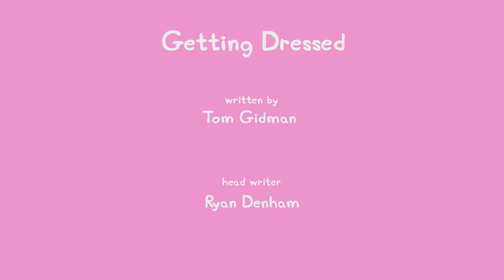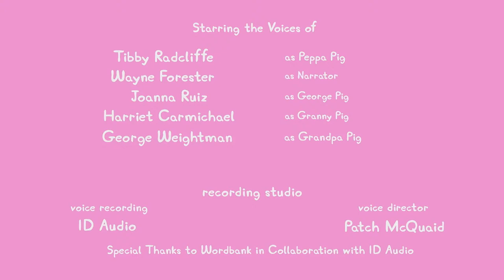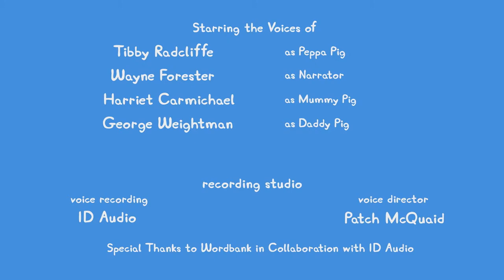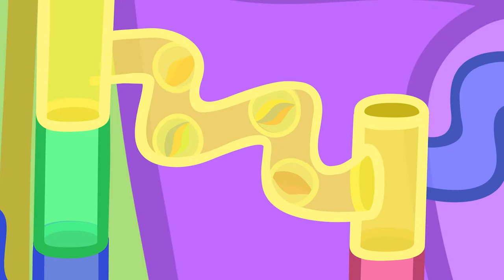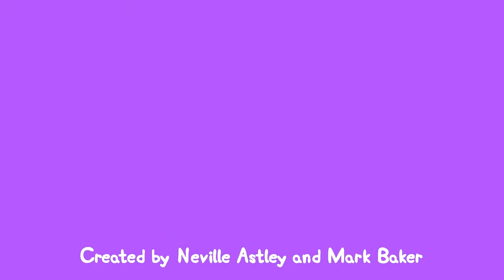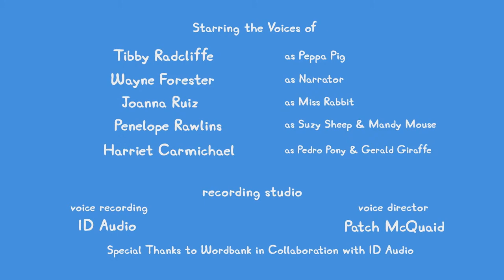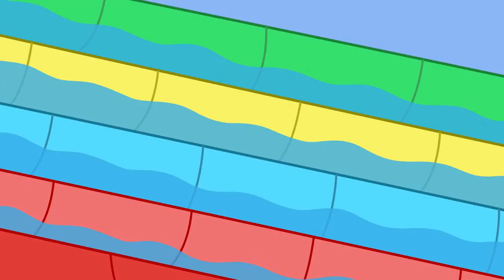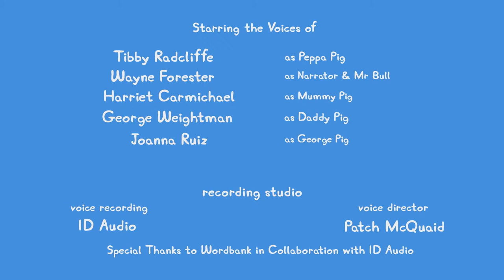🔴 ALL NEW Peppa Pig Tales LIVE 24/7 🐷 NEW Peppa Tales Episodes Livestream!